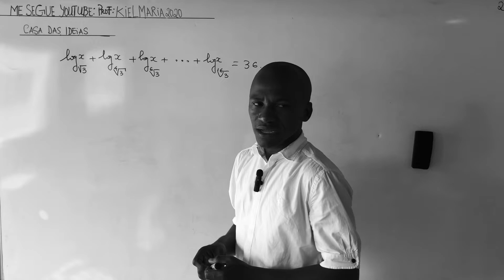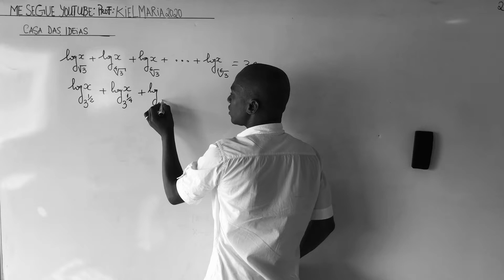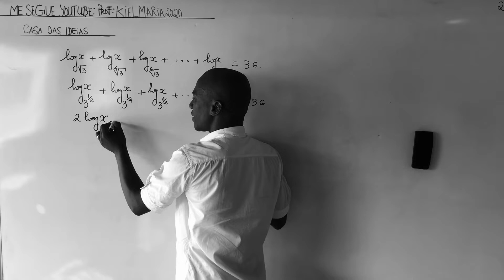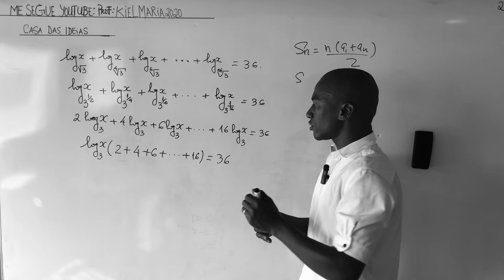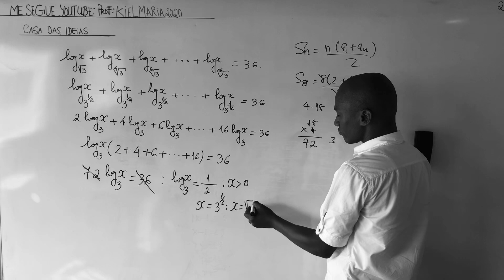RESOLUÇÃO DE EQUAÇÃO LOGARÍTMICA.-APRENDAFÁCIL.